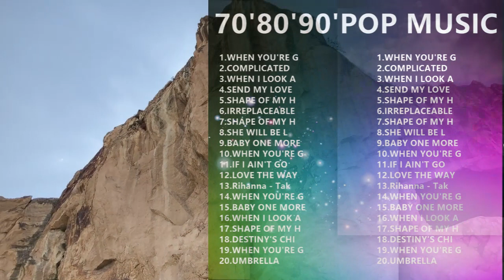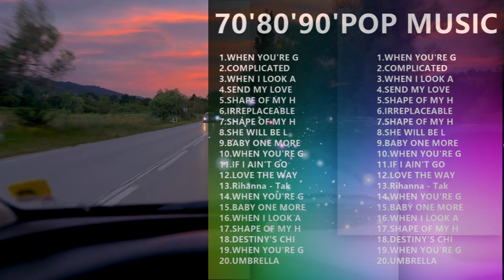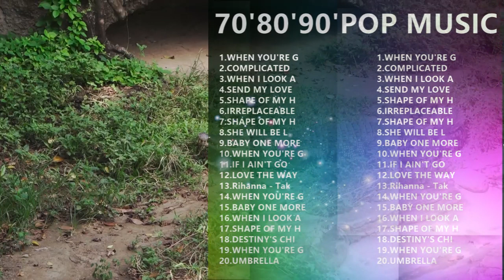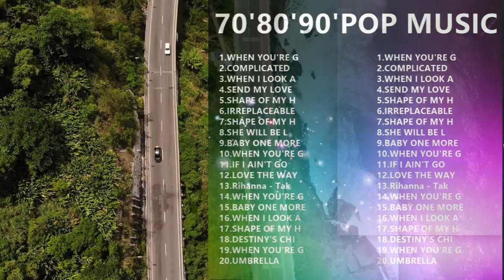70s 80s 90s Vintage hits 💞The era of national stalls? Memoirs of the Divine Comedy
These songs are the classics of the classics, and they are those divine songs that are unforgettable as soon as they are heard. Put on headphones and listen quietly. Once the music starts playing, it is difficult to put it down. Not only can you hear its wonderful melody, but also its charming and charming voice, and there is an unforgettable feeling in it.